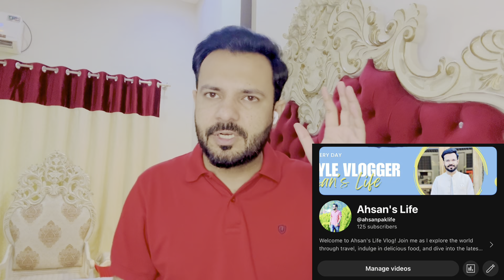আগামী এক সপ্তাহের মাঝে শেখ হাসিনাকে ফেরত দিবে ভারত! বাংলাদেশের কাছে পরাজিত হয়ে ভারত ( পশ্চিম বাংলা)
My Vloging Channel ( Ahsan’s Life )